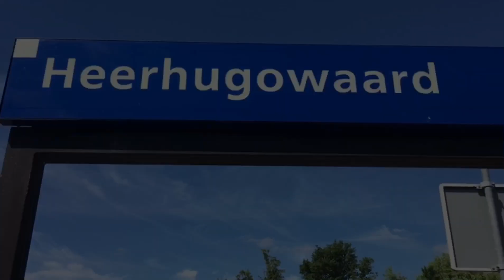Mini SLT compilatie op station Heerhugowaard